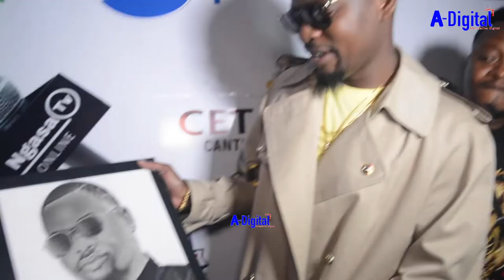BENPOL Alivyotinga kifahari CHOMA DAY,Shuhudia alivyokula Nyama.